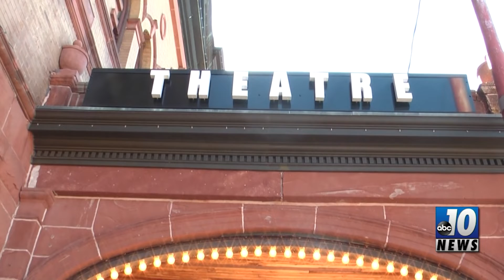Josh Nichols Postpones Show At Calumet Theatre